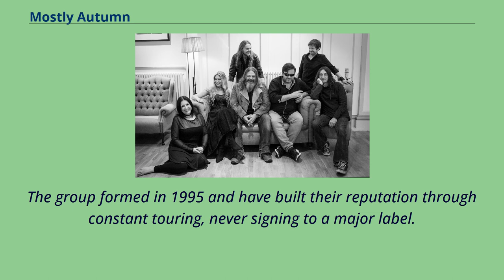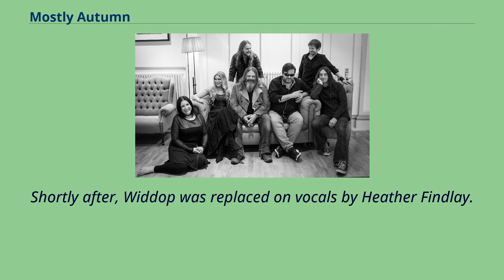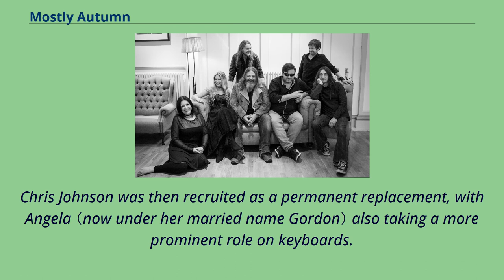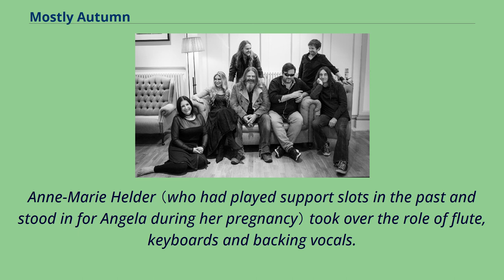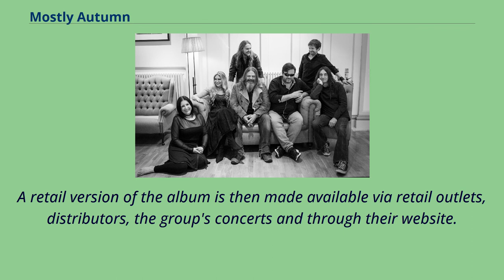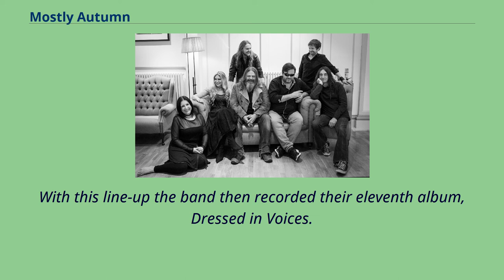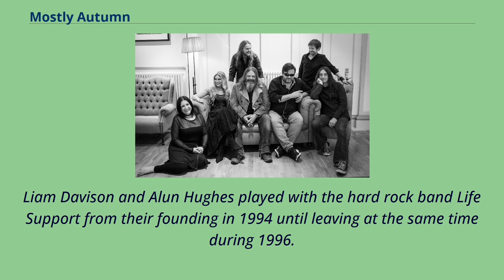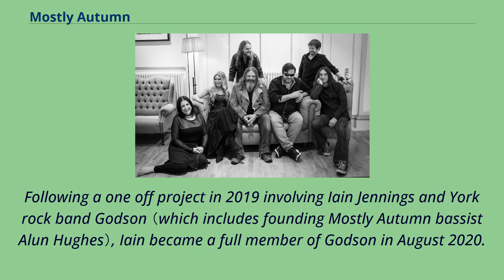Mostly Autumn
Mostly Autumn are an English rock band.
The group formed in 1995 and have built their reputation through constant touring, never signing to a major label.
They produce music heavily influenced by 1970s progressive rock.
According to the BBC, Mostly Autumn "fuse the music of Genesis and Pink Floyd with Celtic themes, hard rock and strong, emotional melodies".
They have also been compared with other progressive bands from the same era such as Renaissance, Jethro Tull and Camel, blended with traditional folk music.
Later albums also include more contemporary influences.
Mostly Autumn was formed in the mid 1990s.
The original line-up included several members of One Stoned Snowman, a Pink Floyd/1970s tribute band.
The band's founding line-up consisted of band leader Bryan Josh （vocals and guitars）, Heidi Widdop （vocals）, Iain Jennings （keyboards）, Liam Davison （guitars）,
Alun Hughes （bass and occasional keyboards）, Bob Faulds （violin）, Kev Gibbons （whistles）, and Chris Walton （drums）.
Mostly Autumn's first live shows were supported by One Stoned Snowman or vice versa; One Stoned Snowman's final concert was a farewell show in December 1995 and was indeed supported by Mostly Autumn.
Mostly Autumn's original rhythm section of Alun Hughes and Chris Walton left the band during 1996 to concentrate on other musical projects and family commitments respectively.
They were replaced by bassist Stuart Carver and drummer Allan Scott.
Shortly after, Widdop was replaced on vocals by Heather Findlay.
This line-up recorded For All We Shared... in 1998.
More line-up changes ensued.
By 1999, when the band recorded its second album, The Spirit of Autumn Past, Gibbons and Scott had been replaced by Angela Goldthorpe and Rob McNeil respectively.
In...